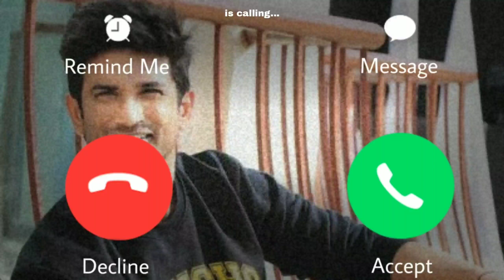Hindi Ringtone | Ringtone 2021 | Message Ringtone | Love Ringtone | New Ringtone | SMS